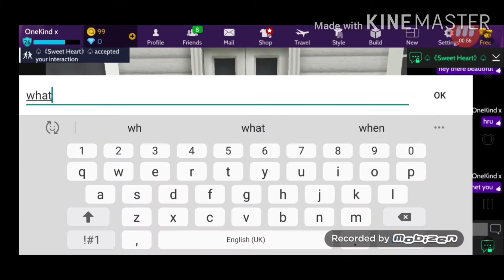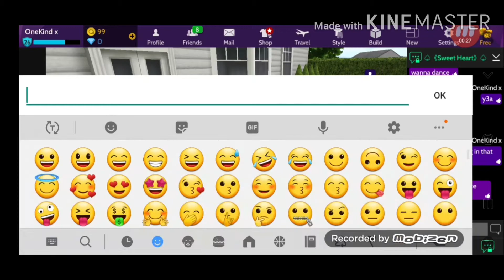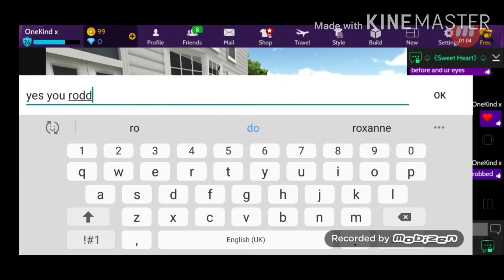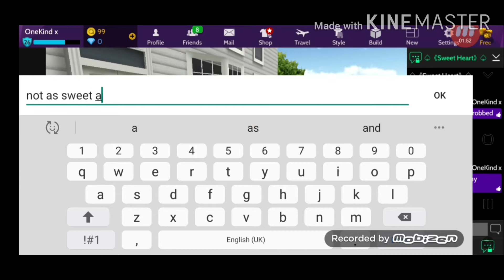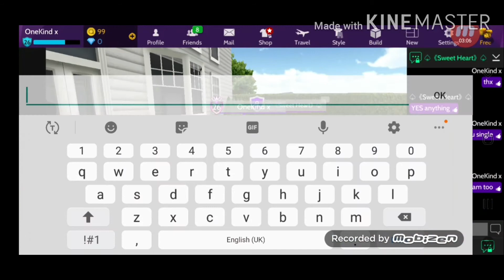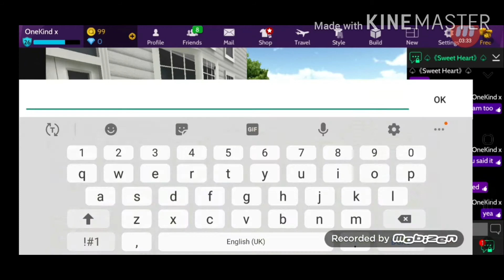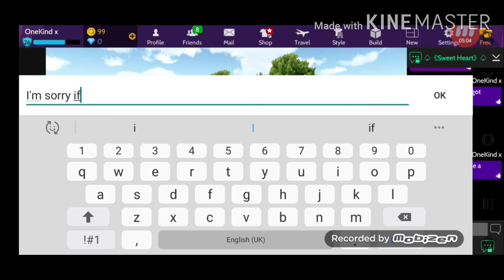Trolling people as a boy - avakinlife